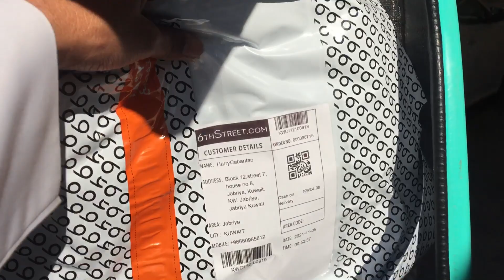Interview delivery boy clothes shoes in Kuwait